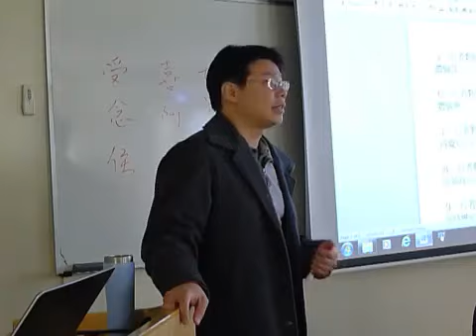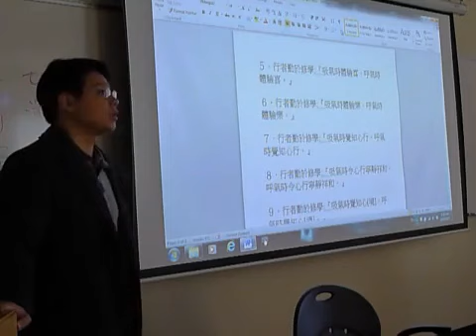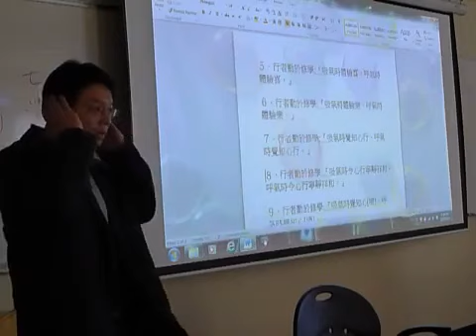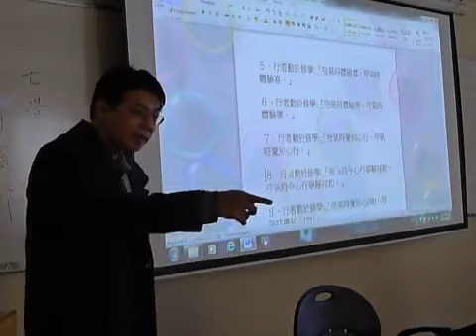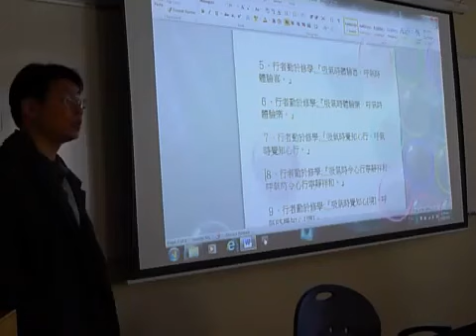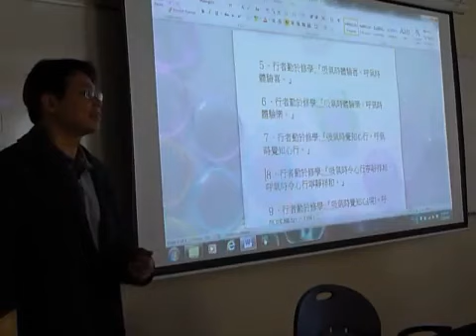原始佛法禅修系列32讲之15 朱倍贤 William Chu